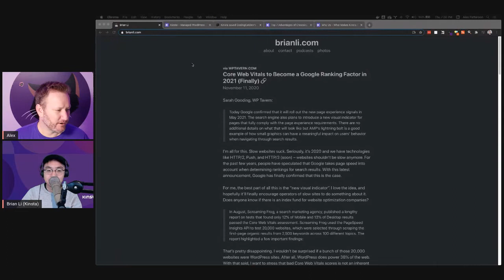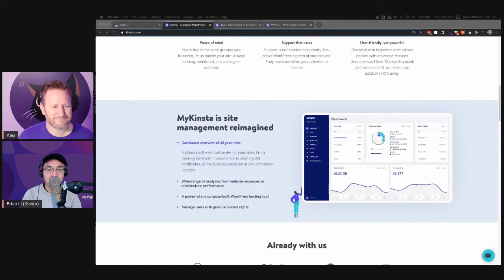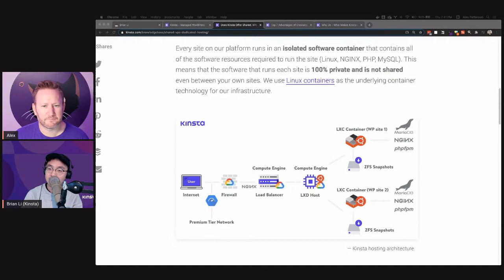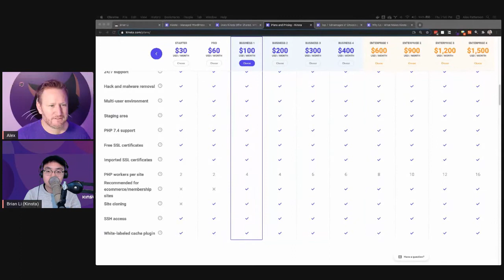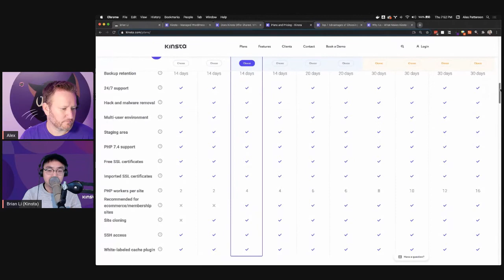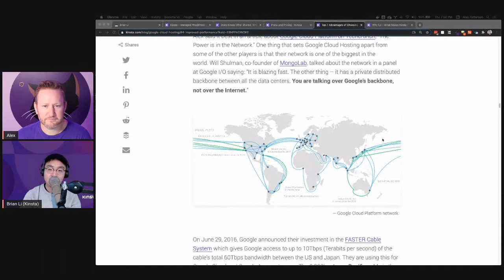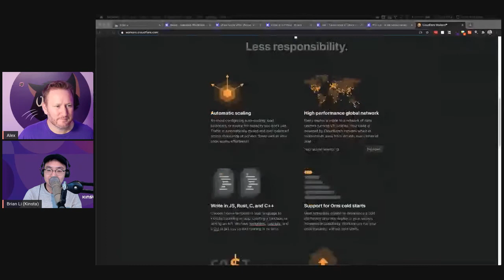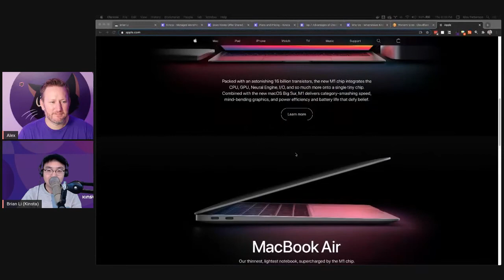1.2 - Kinsta with Brian Li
00:00 - Intro
00:38 - Brian Li
02:00 - CodingCatDev Journey
04:56 - Shared Hosting vs VSP vs Dedicated
10:26 - Containerized Sites on GCP
14:47 - MariaDB
19:00 - Addon Redis Cache
22:00 - PHP Workers
28:00 - GCP vs AWS Pricing
34:00 - Customer Cost Savings
38:00 - Purrfect Picks